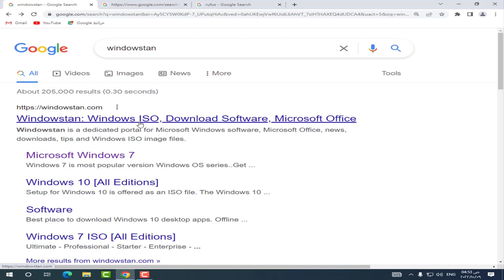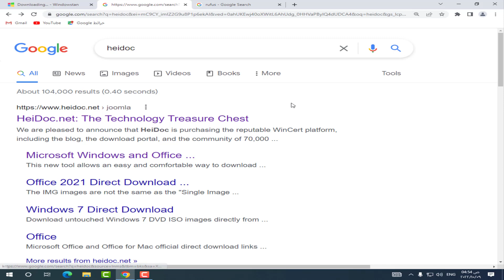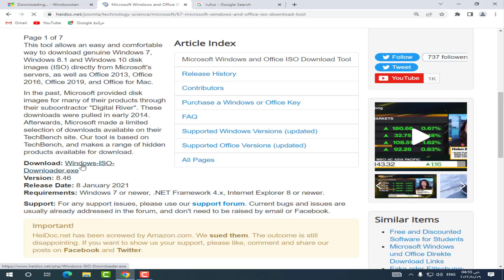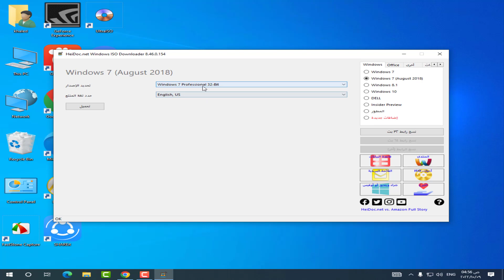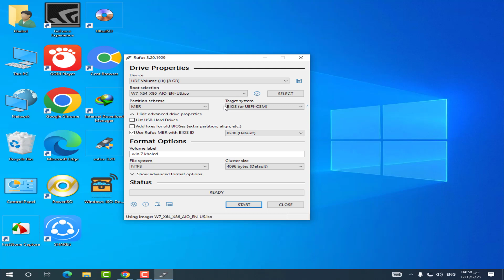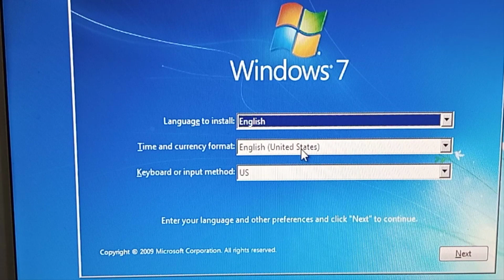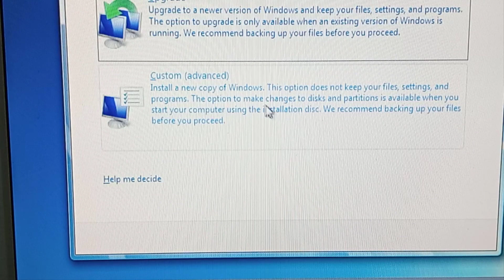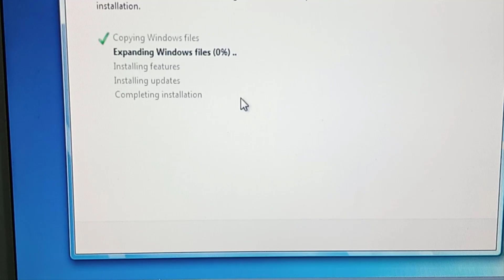تسطيب ويندوز سفن للاجهزة الضعيفة | خطوات تسطيب ويندوز سفن من البداية لنهاية التسطيب